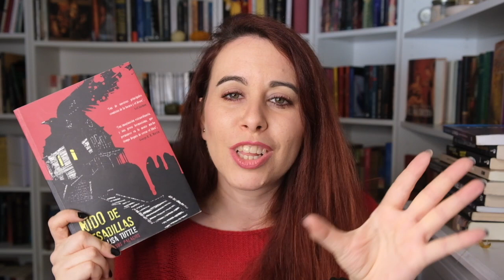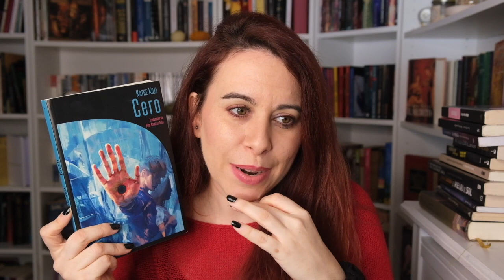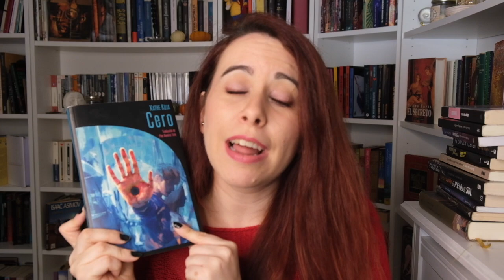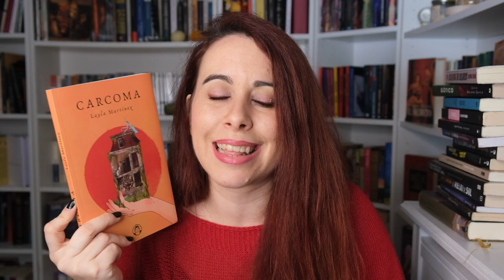NOVELAS SOBRE CASAS